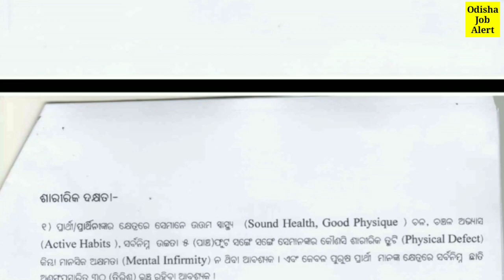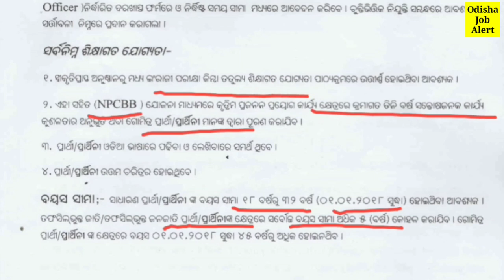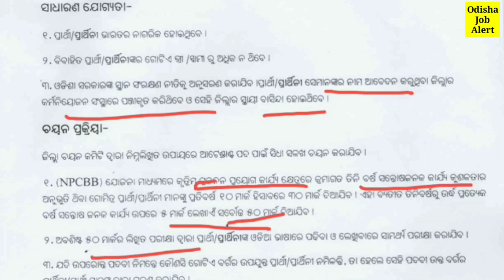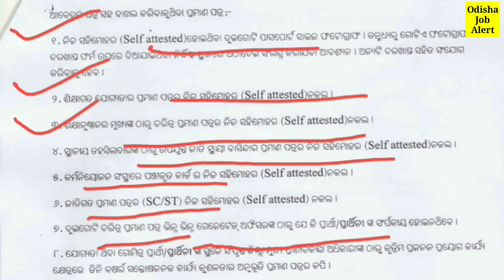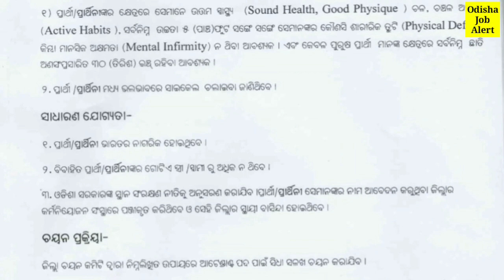ଜିଲ୍ଲା ମୁଖ୍ୟ ପ୍ରାଣୀ ଚିକିତ୍ସା କାର୍ଯ୍ୟାଳୟରେ ନିଯୁକ୍ତି !! Latest Job Notification !! Odisha Job Alert